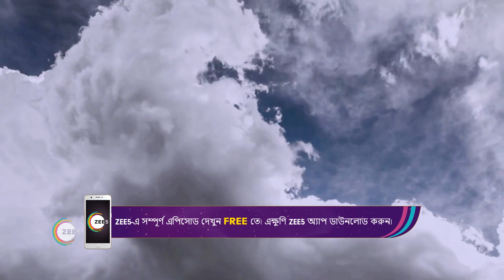Shri Krishnaleela | Ep - 29 | Feb 7, 2023 | Best Scene | Zee Bangla